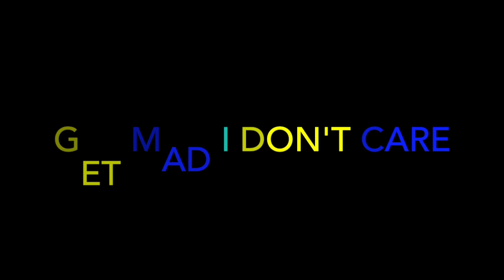Tom MacDonald - "Im Sorry" - REACTION